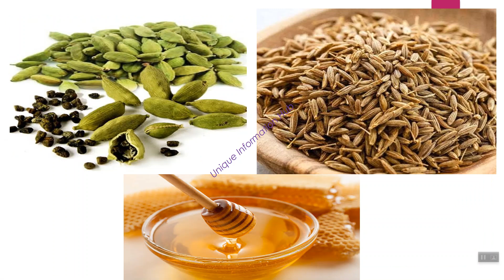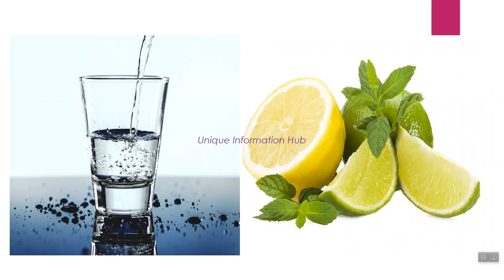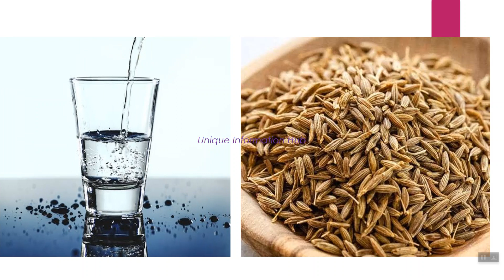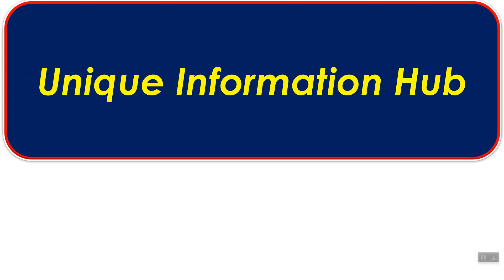हे करा! कितीही भयंकर acidity मुळातून घालावा! Acidity goes from root easily